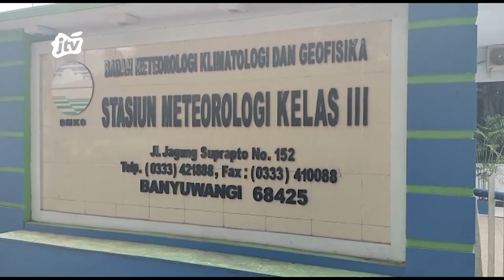BMKG PREDIKSI MUSIM PENGHUJAN TERJADI BULAN DESEMBER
RAMALAN TERSEBUT DISAMPAIKAN OLEH PRAKIRAWAN CUACA DITA PURNAMASARI SAAT MEMANTAU PERKEMBANGAN CUACA MELALUI LAYAR MONITOR DI KANTOR BMKG BANYUWANGI